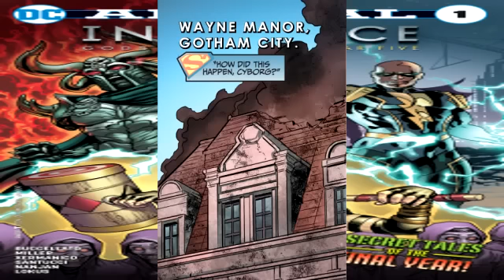INJUSTICE GODS AMONG US YEAR FIVE ANNUAL # 1 [ENG] 2016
(READ ONLY)
* Publication nonprofit

XXXXXXXXXXXXXXXXXXXXXXXXXXXXXXXXXXXX

GRACIAS!